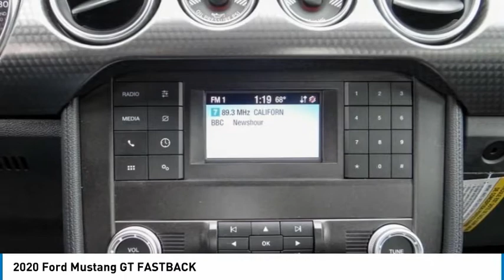2020 Ford Mustang ORANGE TUSTIN PLACENTIA FULLERTON ORANGE COUNTY 00V01761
2020 Ford Mustang GT FASTBACK

Villa Ford
2550 N. Tustin St.